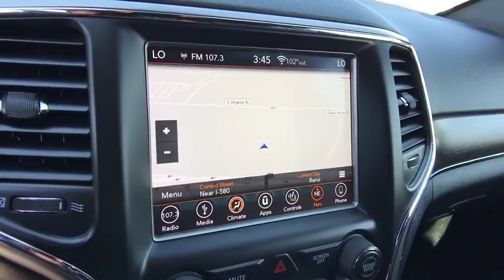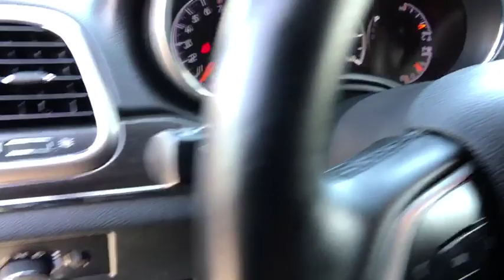2018 Jeep Grand_Cherokee Reno, Carson City, Northern Nevada, Roseville, Sparks, NV JC128830P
Used  2018 Jeep Grand_Cherokee available in Reno, Nevada at Lithia Volkswagen Reno. Servicing the Carson City, Northern Nevada, Roseville, Sparks, NV area.
2018 Jeep Grand_Cherokee Limited 4x4 - Stock#: JC128830P - VIN#: 1C4RJFBG8JC128830

CARFAX 1-Owner. REDUCED FROM $31995! $2600 below Kelley Blue Book! Navigation Heated Leather Seats Sunroof Heated Rear Seat Back-Up Camera Remote Engine Start iPod/MP3 Input Power Liftgate LUXURY GROUP II 4x4 AND MORE! KEY FEATURES INCLUDE: Leather Seats 4x4 Power Liftgate Heated Rear Seat Back-Up Camera iPod/MP3 Input Aluminum Wheels Remote Engine Start Dual Zone A/C Smart Device Integration Heated Leather Seats. Rear Spoiler MP3 Player Remote Trunk Release Keyless Entry Privacy Glass. OPTION PACKAGES: LUXURY GROUP II Power Tilt/Telescope Steering Column 9 Amplified Speakers w/Subwoofer Active Noise Control System 506 Watt Amplifier Rain Sensitive Windshield Wipers Radio: Uconnect 4C Nav w/8.4 Display Automatic Headlamp Leveling System Ventilated Front Seats Bi-Xenon HID Headlamps #1 Seat Foam Cushion Cargo Compartment Cover (DISC) Auto High Beam Headlamp Control Front LED Fog Lamps LED Daytime Running Headlamps Dual-Pane Panoramic Sunroof ENGINE: 3.6L V6 24V VVT UPG I W/ESS (STD) TRANSMISSION: 8-SPEED AUTOMATIC (850RE) (STD). EXPERTS ARE SAYING: KBB.coms review says If you want a rugged yet refined 5-passenger midsize SUV that packs plenty of power and room Great Gas Mileage: 25 MPG Hwy. AFFORDABLE TO OWN: Reduced from $31995. This Grand Cherokee is priced $2600 below Kelley Blue Book. SHOP WITH CONFIDENCE: CARFAX 1-Owner BUY FROM AN AWARD WINNING DEALER: Lithia Volkswagen of Reno sells new and used cars trucks and SUVs near Sparks and Carson City Nevada. We offer easy financing options and best in market no haggle pricing for an easy and transparent purchase experience. Our sales team is open seven days a week to help you. Just a few miles south of I-80 and downtown Sparks we are located at 7063 South Virginia Street in Reno. All prices are plus tax license smog and fees. Plus any applicable finance charges. All vehicles subject to prior sale.